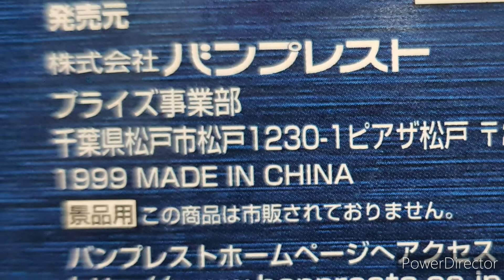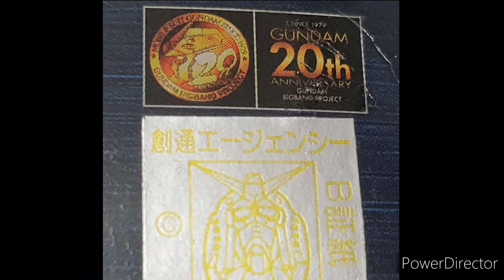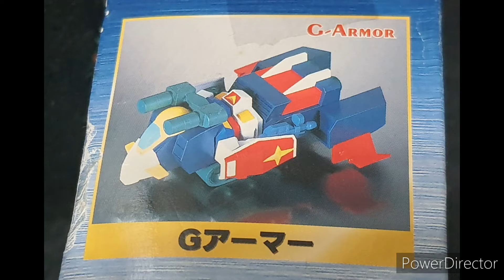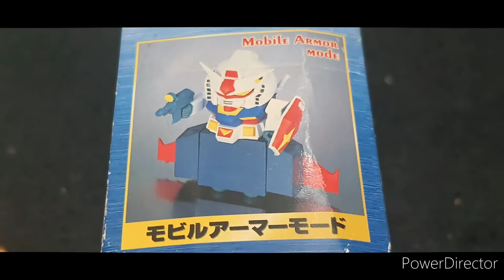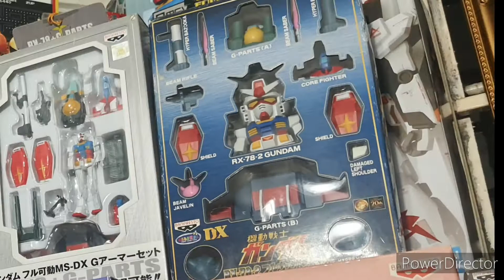Mobile Suit Gundam DX full weapon Banpresto 1999